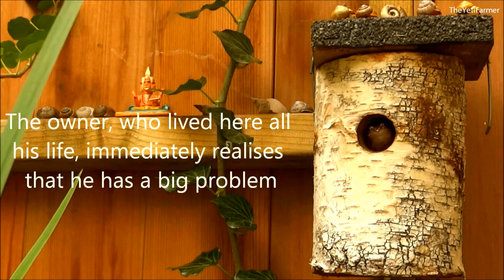FROG HORROR ★ House Snails ジ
A Frog's House is ruined by House Snails.

Frogs are a diverse and largely carnivorous group of short-bodied, tailless amphibians composing the order Anura (Ancient Greek an-, without + oura, tail). The oldest fossil "proto-frog" appeared in the early Triassic of Madagascar, but molecular clock dating suggests their origins may extend further back to the Permian, 265 million years ago. Frogs are widely distributed, ranging from the tropics to subarctic regions, but the greatest concentration of species diversity is found in tropical rainforests. There are approximately 4,800 recorded species, accounting for over 85% of extant amphibian species. They are also one of the five most diverse vertebrate orders.
The body plan of an adult frog is generally characterized by a stout body, protruding eyes, cleft tongue, limbs folded underneath and the absence of a tail. Besides living in fresh water and on dry land, the adults of some species are adapted for living underground or in trees. The skin of the frog is glandular, with secretions ranging from distasteful to toxic. Warty species of frog tend to be called toads. Frog warts are elevations in the skin where glandular toxins tend to concentrate. The distinction between frogs and toads is based on informal naming conventions concentrating on the warts rather than taxonomy or evolutionary history; some toads are more closely related to frogs than other toads. Frogs' skins vary in colour from well-camouflaged dappled brown, grey and green to vivid patterns of bright red or yellow and black to advertise toxicity and warn off predators.
Frogs typically lay their eggs in water. The eggs hatch into aquatic larvae, called tadpoles, that have tails and internal gills. They have highly specialized rasping mouth parts suitable for herbivorous, omnivorous or planktivorous diets. The life cycle is completed when they metamorphose into adults. A few species deposit eggs on land or bypass the tadpole stage. Adult frogs generally have a carnivorous diet consisting of small invertebrates, but omnivorous species exist and a few feed on fruit. Frogs are extremely efficient at converting what they eat into body mass, which makes them an important food source for predators. Frogs are a keystone group in the food web dynamics of many of the world's ecosystems. The skin is semi-permeable, making frogs susceptible to dehydration, so they either live in moist places or have special adaptations to deal with dry habitats. Frogs produce a wide range of vocalizations, particularly in their breeding season, and exhibit many different kinds of complex behaviours to attract mates, to fend off predators and to generally survive.